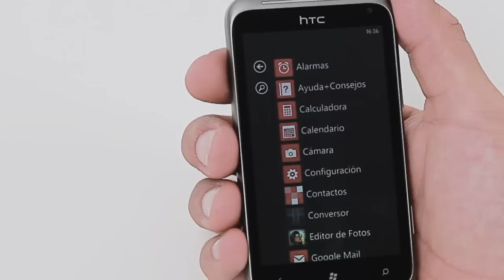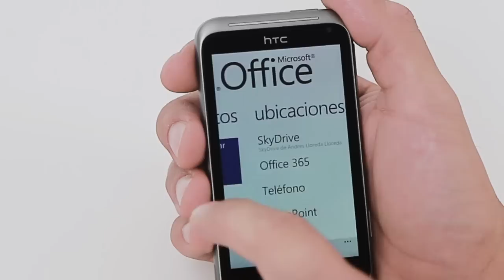HTC Radar - Te presentamos el HTC Radar. Smartphone Windows Phone 7.5